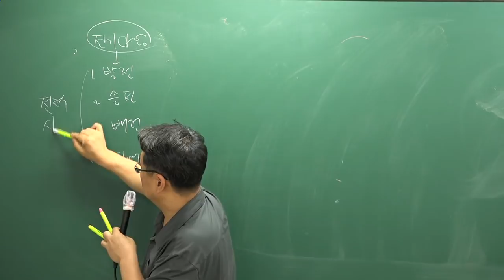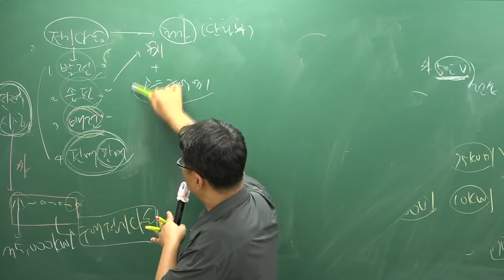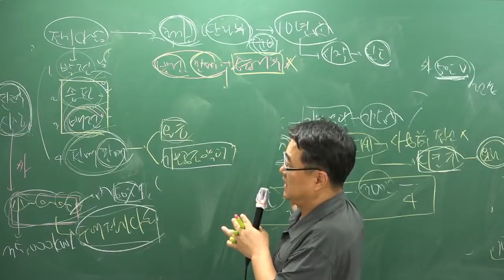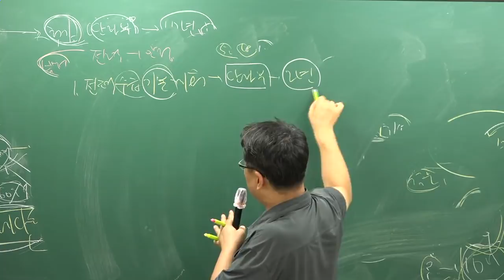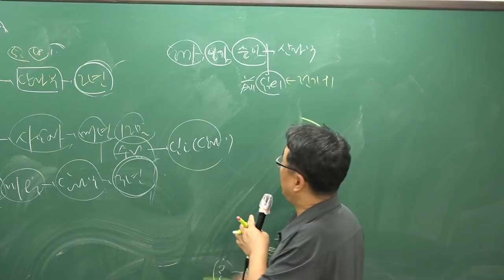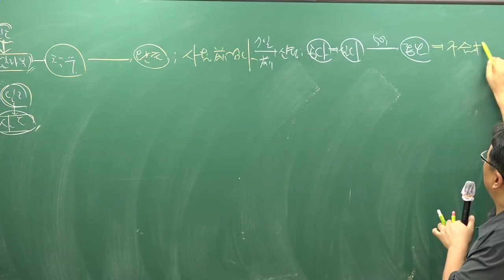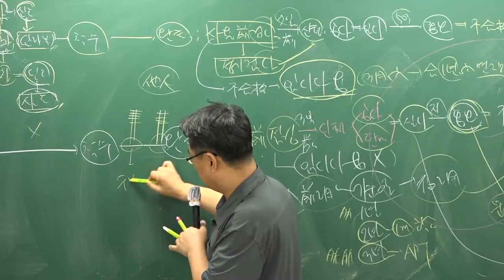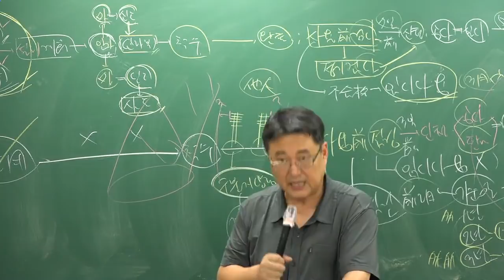[주전무] 2018년 주택관리사 관계법규 핵심반 9-36